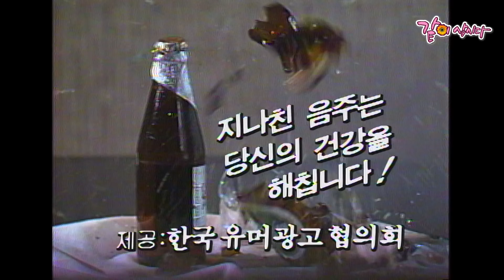[유머1번지] 늘 웃기기만 했던 심형래의 진지한 모습에서 나오는 감미로운 목소리일줄 알았더니 역시나...🤦‍♂️ㅣ폭소가요제ㅣKBS 1991.09.22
[유머1번지] 늘 웃기기만 했던 심형래의 진지한 모습에서 나오는 감미로운 목소리일줄 알았더니 역시나...🤦‍♂️ㅣ폭소가요제/ 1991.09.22

KOREAN COMEDY